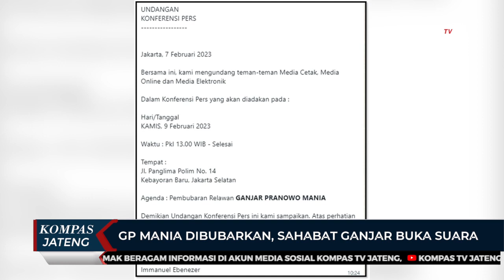GP Mania Dibubarkan, Sahabat Ganjar Buka Suara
SEMARANG, KOMPAS.TV - Kelompok relawan Ganjar Pranowo (GP) Mania disebut-sebut akan segera dibubarkan. Sontak, kabar ini ramai menjadi sorotan publik.

Pembubaran relawan Ganjar Pranowo (GP) Mania ini disampaikan ketua umum GP, Mania Immanuel Ebenezer. Menurut Noel, hal ini lantaran dirinya tidak lagi mendukung Ganjar Pranowo sebagai calon presiden (capres) untuk Pemilihan umum (Pemilu) mendatang.

Terkait dengan hal tersebut, ketua Sahabat Ganjar Pranowo Jawa Tengah, Ahmad Mudlor mengatakan bahwa hak tersebut merupakan hak kelompok GP Mania. Ia juga menegaskan, pembubaran tersebut tidak berimbas pada kelompok relawan Ganjar lainnya.

"Tentang imbas (bubarnya GP Mania) terhadap Sahabat Ganjar Pranowo (SGP) jelas tidak ada. Antara GP Mania dengan SGP itu lain. Yang jelas tidak ada imbasnya lah, tidak ngefek,"ujar Ahmad Mudlor.

Ketua umum GP Mania, Immanuel Ebenezer rencananya akan menjelaskan alasan penarikan dukungan terhadap Gubernur Jawa Tengah pada Kamis (9/2/2023).